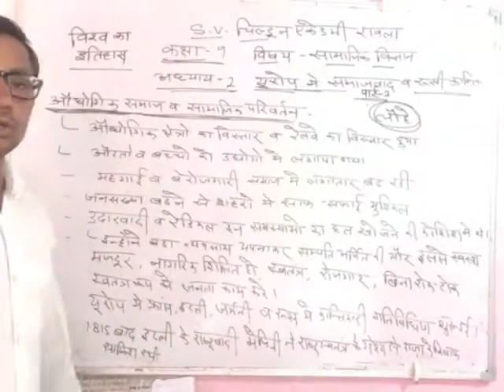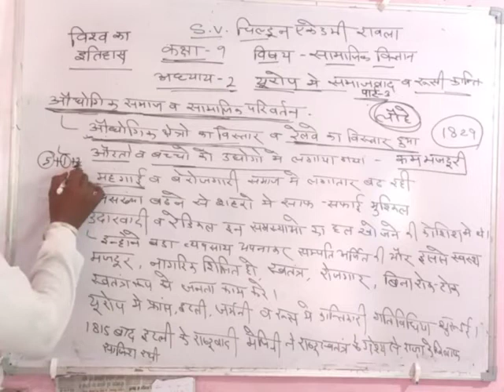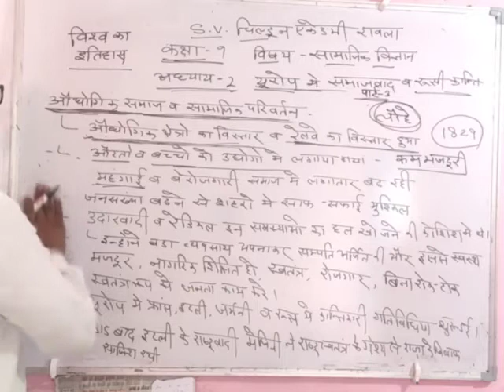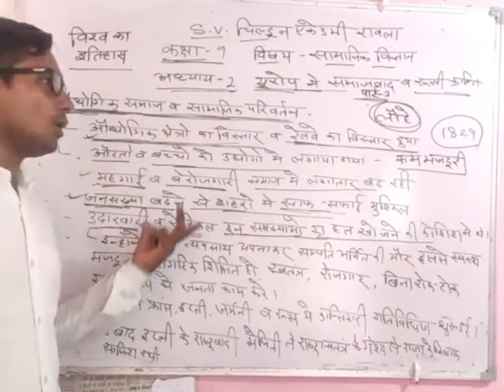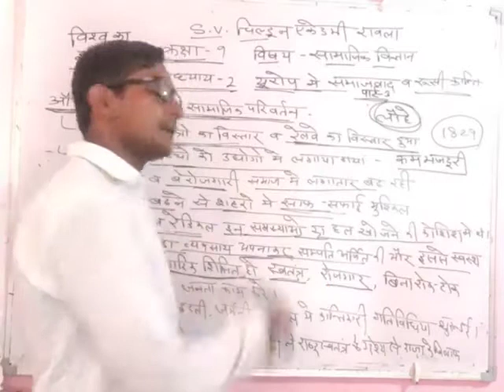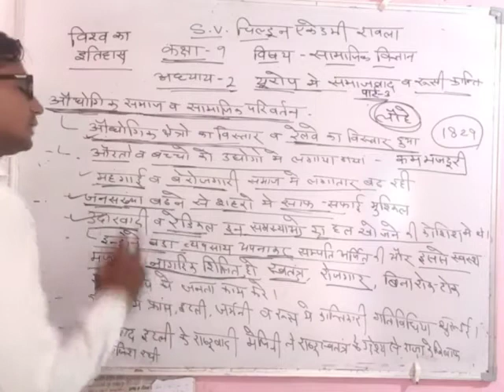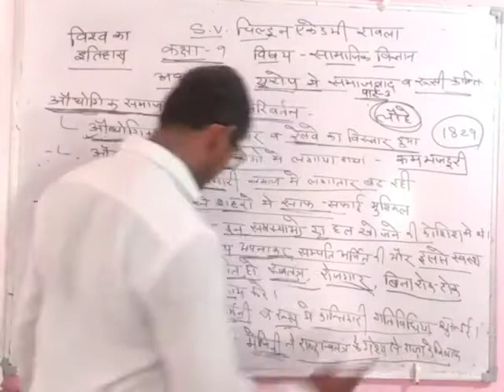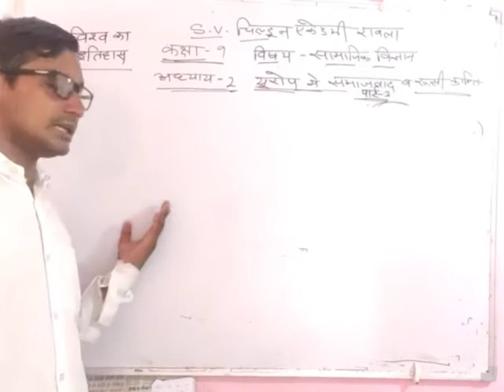28-07-2020_कक्षा 9 HM सामाजिक विज्ञान अध्याय 2 यूरोप में समाजवाद एवं रूसी क्रांति पार्ट 3